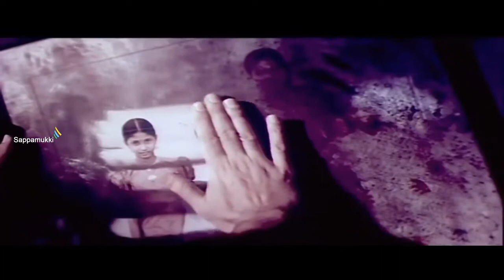Enthen Nenjil எந்தன் நெஞ்சில் நீங்காத - Kalaignan Kamal Haasan | Bindiya | Ilaiyaraaja | Vaali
Movie   Kalaignan (1993)
Music  Ilaiyaraaja
Lyrics  Vaali

எந்தன் நெஞ்சில் நீங்காத
தென்றல் நீ தானா
எண்ணம் எங்கும் நீ பாடும்
திருதிரு தில்லானா

எந்தன் நெஞ்சில் நீங்காத
தென்றல் நீ தானா
திருதிரு தில்லானா

இசையின் ஸ்வரங்கள் தேனா
இசைக்கும் குயில் நீ தானா வா

எந்தன் நெஞ்சில் நீங்காத
தென்றல் நீ தானா
திருதிரு தில்லானா

பனியில் நனையும்
மார்கழிப் பூவே
எனை நீ பிரிந்தால்
ஏதொரு வாழ்வே

உனக்கென
பிறந்தவள் நானா
நிலவுக்கு துணை
இந்த வானா

வாழ்ந்தேனே
உறவின்றி முன்னால்
வந்தாயே உறவாகா இந்நாள்

எந்தன் நெஞ்சில் ஹோ
ம் ம் ஹும் ம்
எந்தன் நெஞ்சில் நீங்காத
தென்றல் நீ தானா
திருதிரு தில்லானா

எந்தன் நெஞ்சில் நீங்காத
தென்றல் நீ தானா
திருதிரு தில்லானா

ஆ ஆ ஆ ஆ ஆ ஆ
ஸகரி ம கரிஸநி
ஸநிப ம பநி ஸகரி

சுகங்கள் மெதுவாய்
நீ தர வேண்டும்
நகங்கள் பதித்தால்
காயங்கள் தோன்றும்

உதடுகள் உரசிடத்தானே
வலிகளும் குறைந்திடும் மானே

நான் சூடும்
நூலாடை போலே
நீ ஆடு பூமேனி மேலே

எந்தன் நெஞ்சில் ஹோ
எந்தன் நெஞ்சில் நீங்காத
தென்றல் நீ தானா
திருதிரு தில்லானா

எந்தன் நெஞ்சில் நீங்காத
தென்றல் நீ தானா
திருதிரு தில்லானா